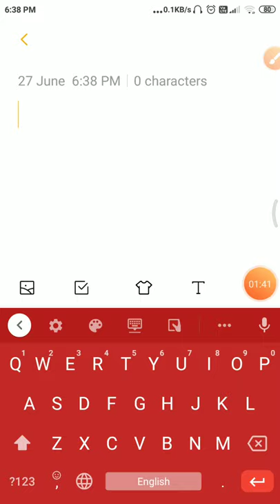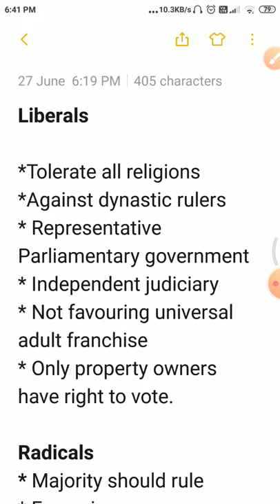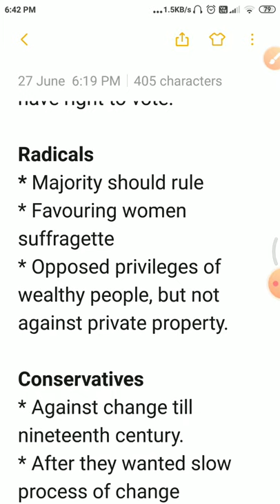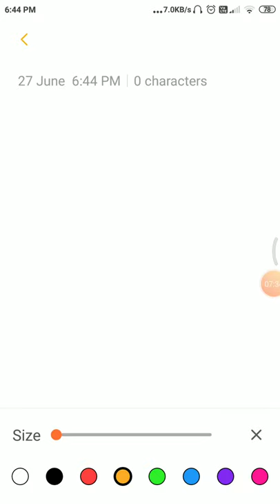27 June 2020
Social change in Europe and the Russian Revolution